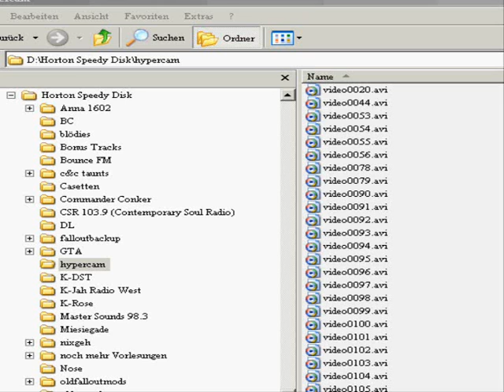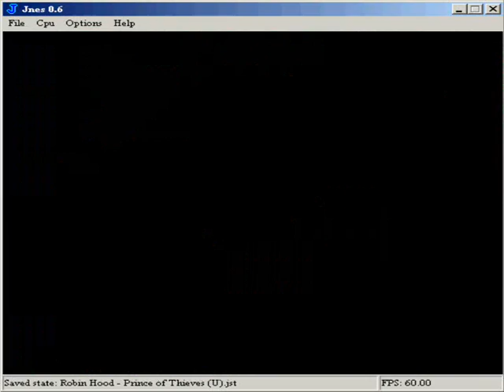Let's Play Robin Hood: Prince of Thieves, Part 4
Der komische Baron kann was erleben!